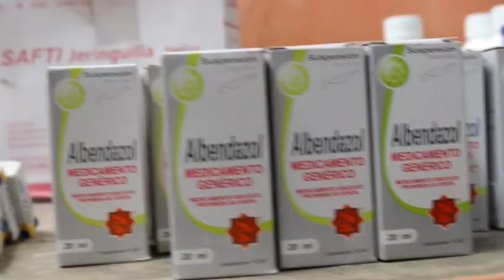Brigada Medica en la parroquia García Moreno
Llevamos los servicios a territorio brindando jornadas medicas a nuestra ciudadanía.